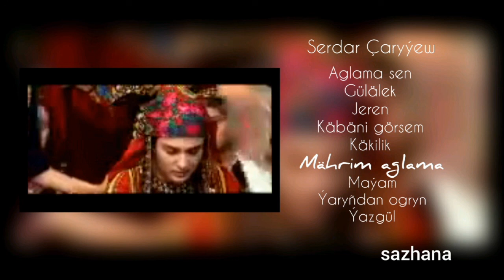Serdar Çaryýew Mährim Aglama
sazhana